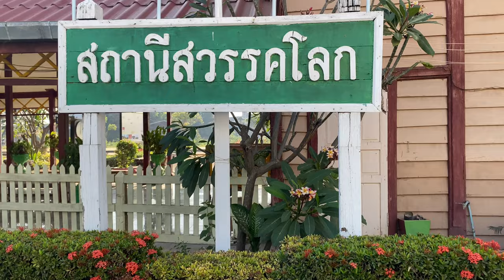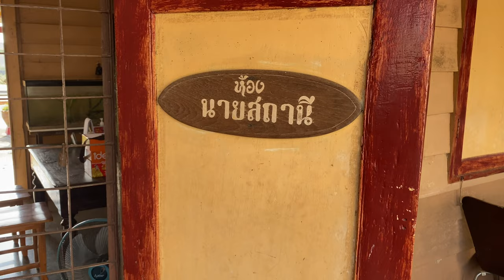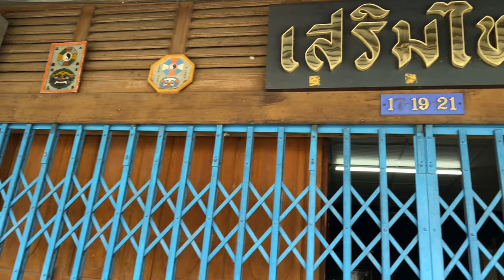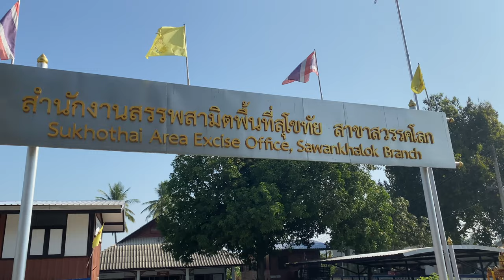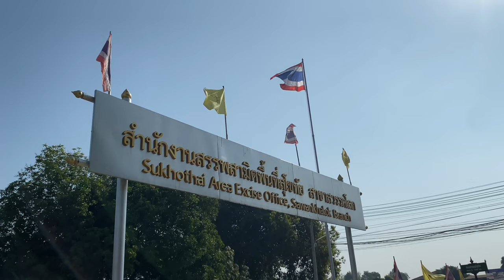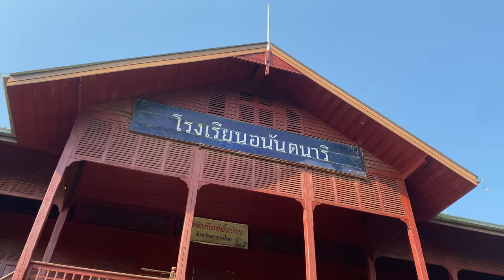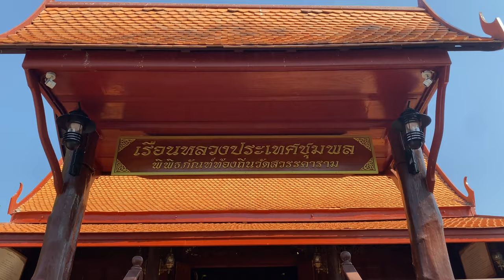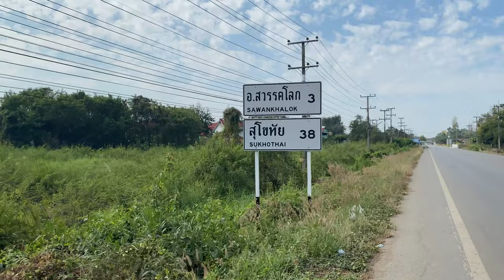เรือนไม้โบราณในจังหวัดสวรรคโลก